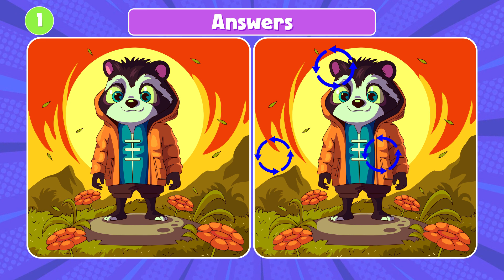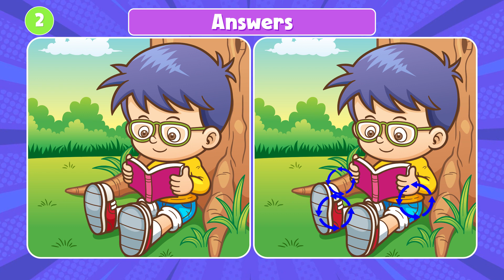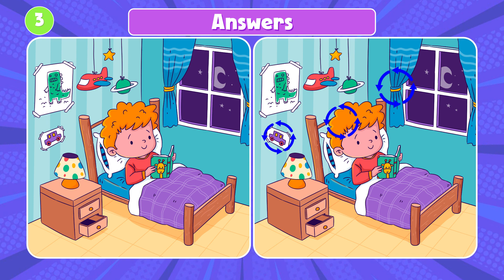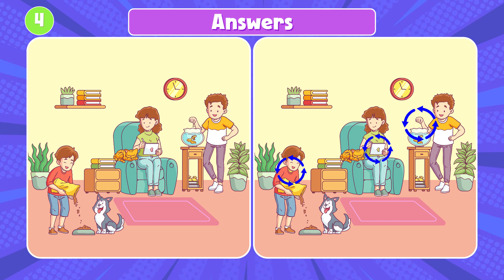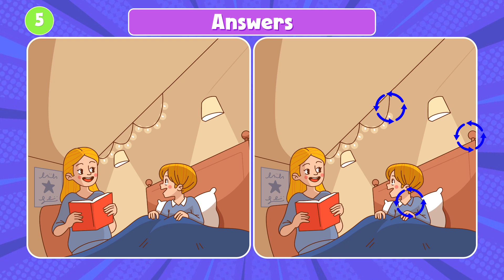Spot & Find 3 differences challenge, Brain Teaser.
Challenge yourself with this tricky puzzle game. Look closely at pictures and find what's changed. Train your brain with simple tasks to get smarter. Can you solve them all?